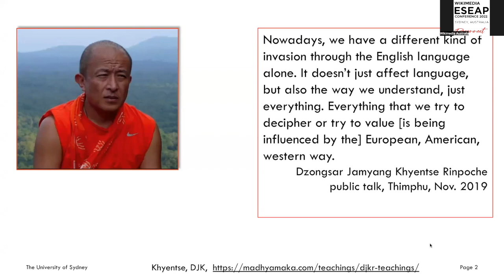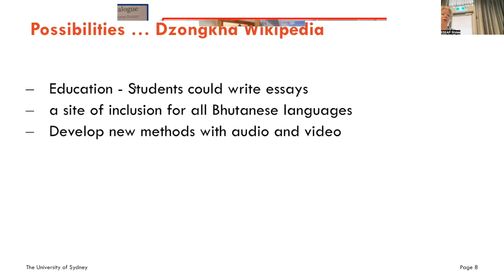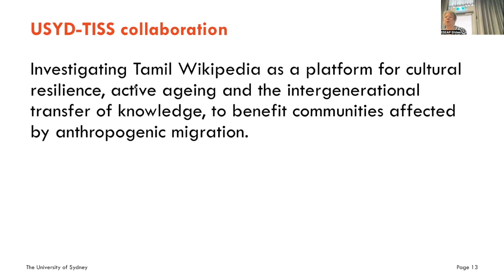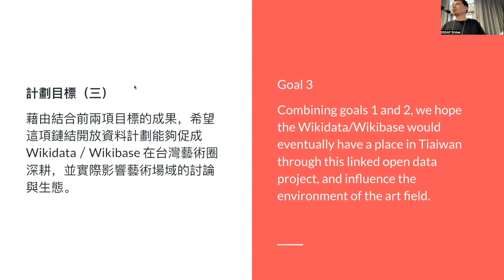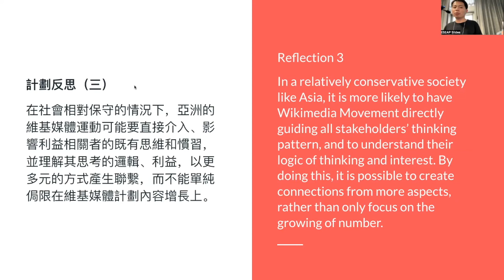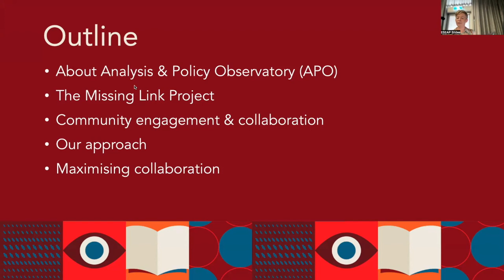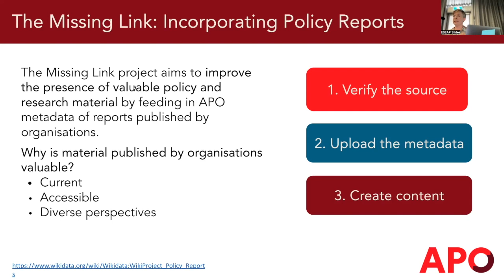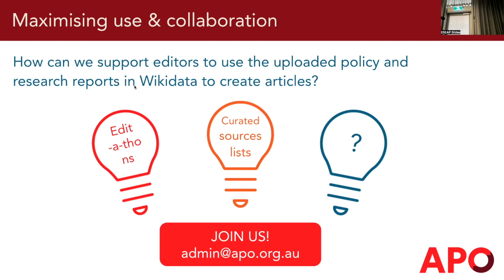ESEAP 2022 - Alliances and Partnerships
ESEAP 2022 was a regional conference for Wikimedia communities throughout the ESEAP region. ESEAP stands for East, Southeast Asia, and the Pacific. The conference took place in Sydney, Australia from 18 to 20 November 2022, and was the second regional conference for these Wikimedia communities.

The Alliances and Partnerships session featured three talks.
Note: There were a few audio issues during this session.

0:00 Bhutan and Tamil Wikipedias - Dr Bunty Avieson

14:34 Wikidata and Independent Art Space in Taiwan - Kokuyo & Joyce

29:00 Analysis and Policy Online - Dr Brigid van Wanrooy